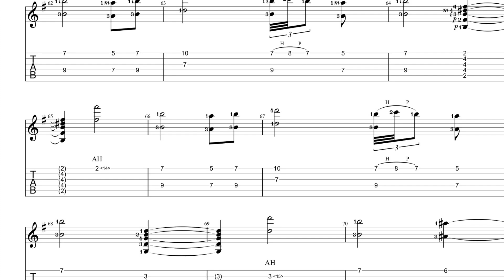Asturias info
Pour les tablatures et d'autres leçons de guitare gratuites aller sur le